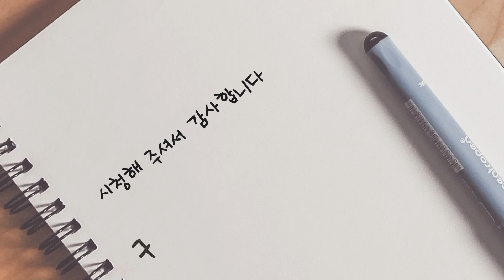🍆가지 왜 이럴까요?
갈때 마다 푸짐하게 내어주던 가지가 병충해에 시달리고 있네요. 아직 원인을 알 수 없어 노린재 기피제만 설치했습니다. 가지 가지병충해 @래안농장